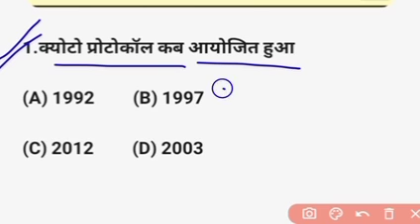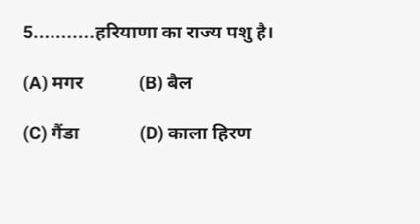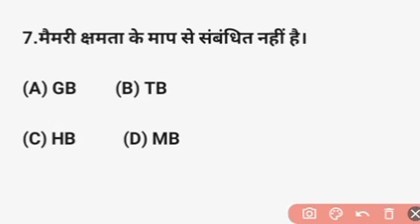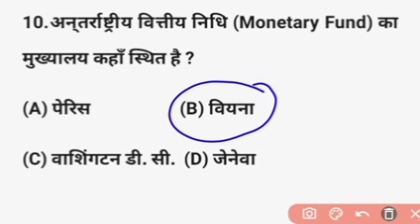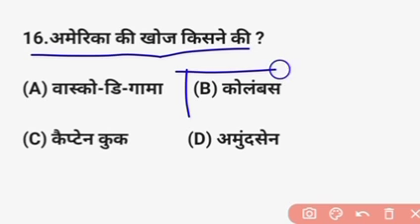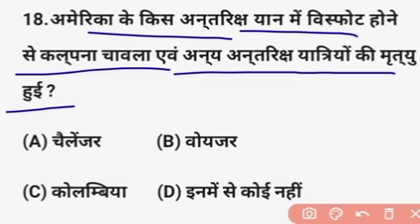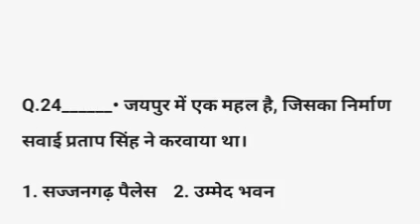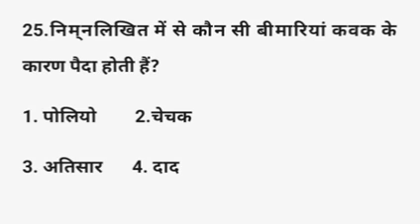Igi Aviation Exam Question Paper | Igi Aviation Customer Service Agent Previous Year Paper |Gk/Gs-7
Igi Aviation Exam Question Paper | Igi Aviation Customer Service Agent Previous Year Paper | Igi Aviation General Awareness Question | Igi Aviation Gk/Gs Class-07 @focus4m

igi aviation services pvt. ltd.
igi aviation syllabus 2023
igi csa previous year question paper
igi customer service agent job profile
igi exam
igi exam kya hota hai
igiaviationdelhi exam syllabus
indira gandhi international airport
what is igi aviation services